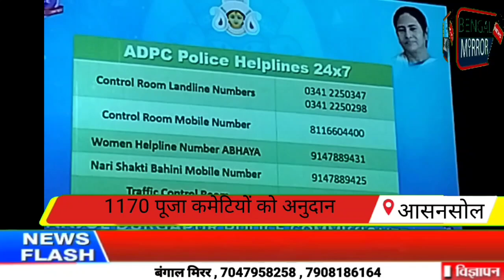Coup in Asansol Club।Durga Puja Grant to 1170 Committees in Asansol Durgapur। Bengal Mirror News।